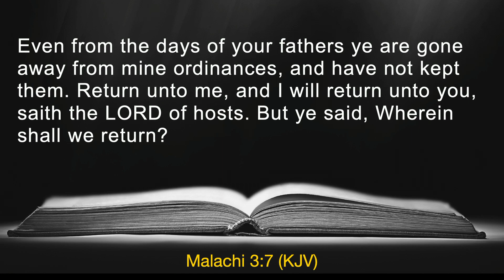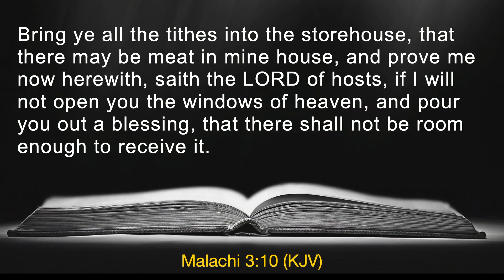Sunday January 7, 2024 11am Service